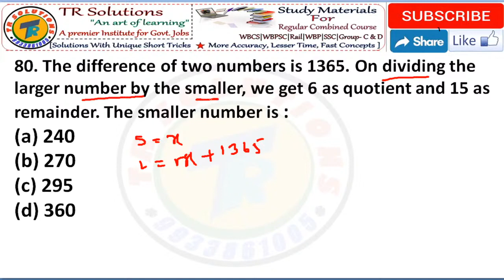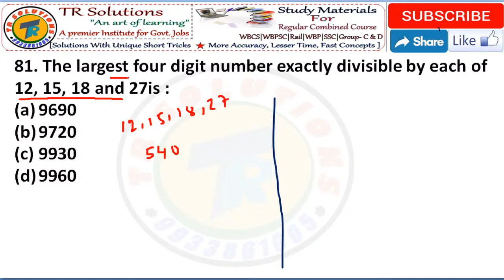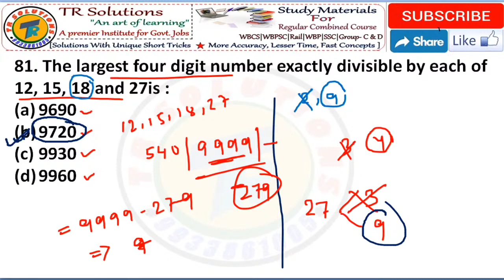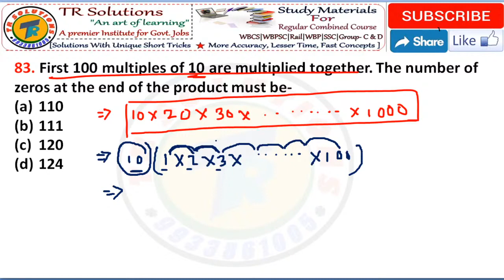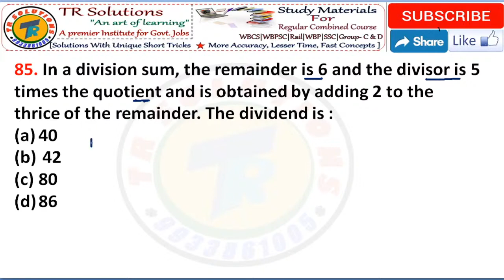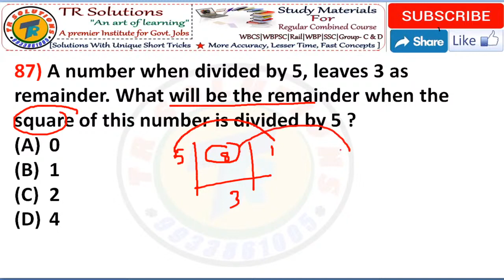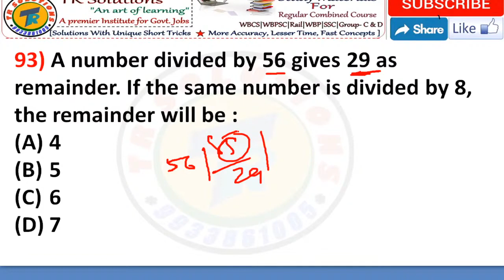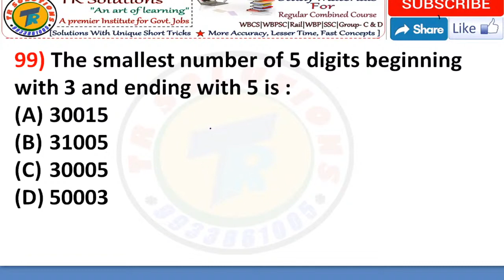WBCS | WBP Constable & SI Special Class | RAIL | SSC | PSC | Unique Short Tricks | New Batch Start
● Maths & Reasoning Chapter wise (Own Materials) Topic wise solutions & Home Work.
● Previous Year Questions Solutions.
● Dr. R.S.Aggarwal Maths Book Solution.
● Mocktest
● Basic to advance level.
● Solutions With Unique Short Tricks.
● Demo class এর লিংক দিলাম ভালো লাগলে যোগাযোগ করতে পারো মোবাইল নাম্বার : 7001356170

*Dr. R.S Aggarwal Objective Arithmetic book*

যদি ভালো লাগে তোমাদের তাহলে ক্লাসটি share করো তোমার বন্ধুদের সঙ্গে।

*এছাড়াও লাইভ ক্লাস করানো হয় চ্যাপ্টার ধরে ধরে*।

TR solutions স্যার এর কিছু ডেমো ক্লাসের ভিডিও দেওয়া হলো।

ভালো লাগল স্যার এর অনলাইন ক্লাসে join করতে পারো।